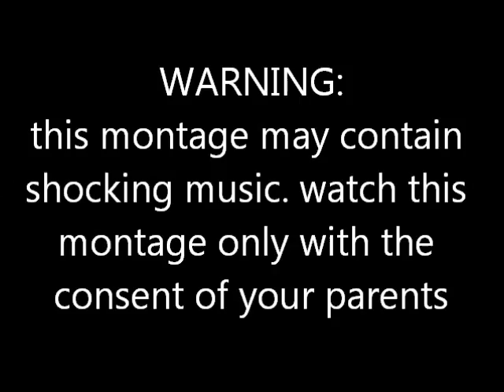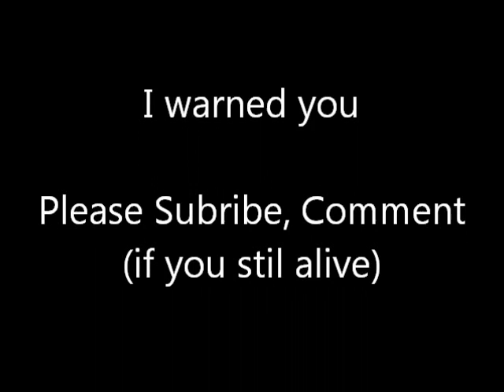Mw2 Spray Montage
I maked for the fun a Sray montage with barret enjoy it :)